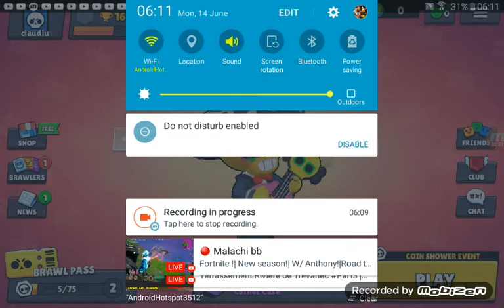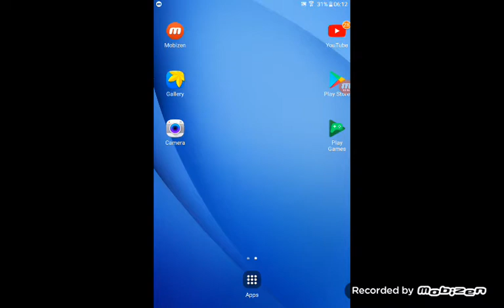14 June 2021